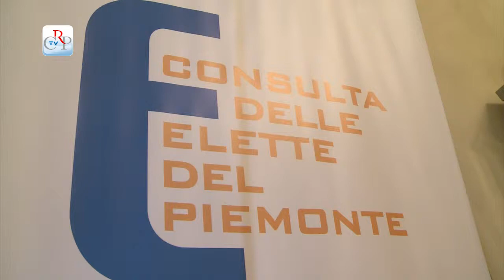Insieme contro la violenza sulle donne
Le rappresentanti di tutti gli organismi di parità uomo-donna presenti in Piemonte (Consulta Elette, Consulta femminile, Assessorato e Comitato Pari opportunità, consigliere di parità e consigliere regionali e provinciali), si sono riunite a Palazzo Lascaris il 16 luglio. L'incontro è servito ad abbozzare il programma della Giornata nazionale contro la violenza alle donne, il 24 novembre, per la quale si organizzerà a Torino un evento di interesse nazionale.